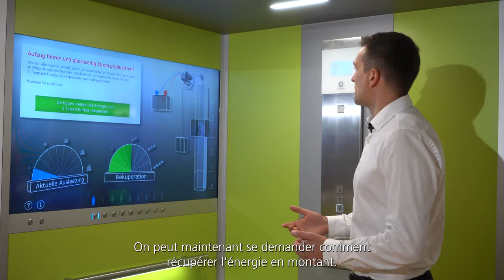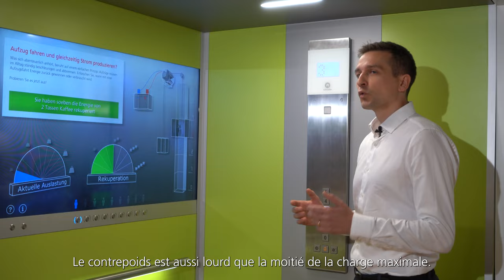Les ascenseurs efficaces du projet «Bauen 2050» (next floor 2/2022)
Les immeubles collectifs du projet «Bauen 2050 Urdorf»sont neutres en CO2 et consomment deux fois moins d'énergie, que des bâtiments comparables. Les ascenseurs à haute efficacité énergétique de Schindler y contribuent également.